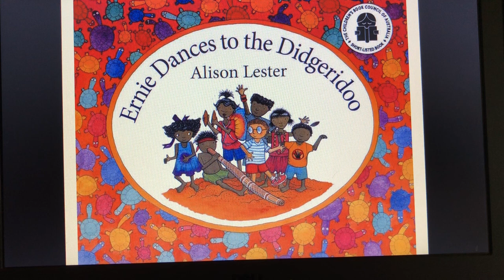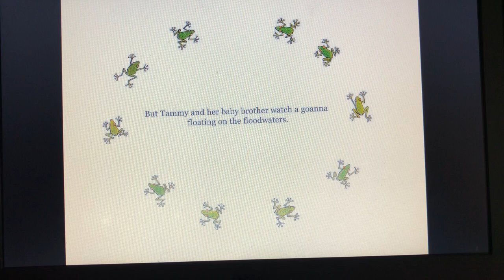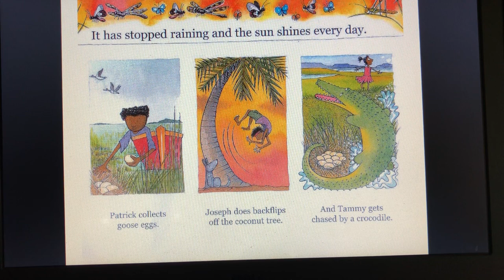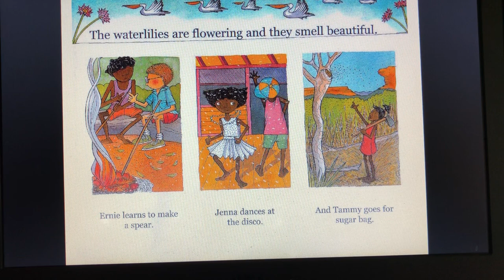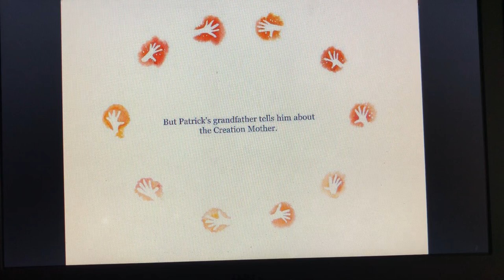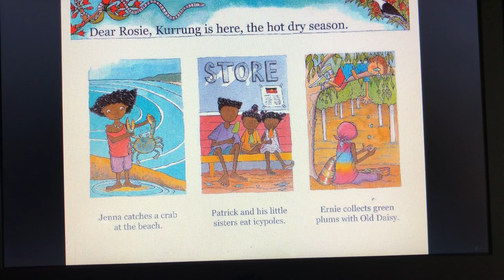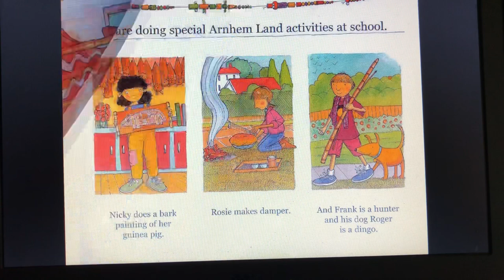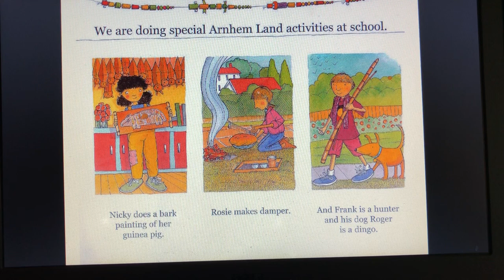Ernie Dances to the Didgeridoo by Alison Lester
Ernie Dances to the Didgeridoo by Alison Lester is read by Mrs Seipel’s Superstars.